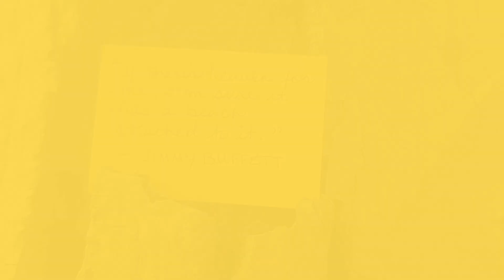DAILY INSPIRATIONAL QUOTE for a FEEL-GOOD LIFE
A Quote A Day with ShanaM- July 31, 2024

MUSIC
Calm River